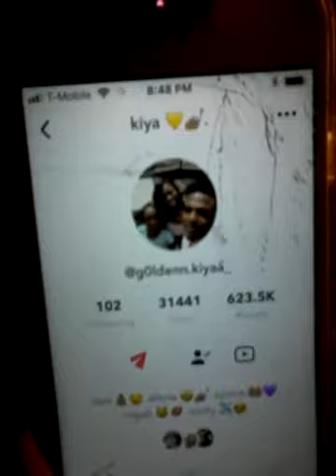One challenge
Challenge